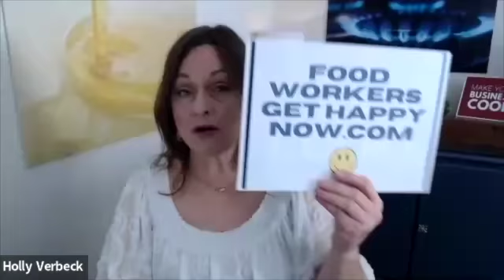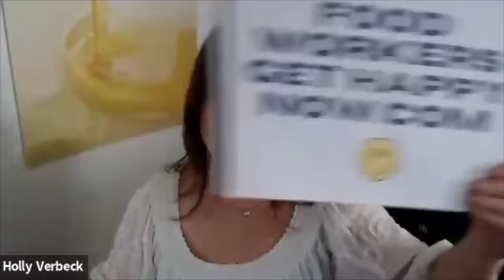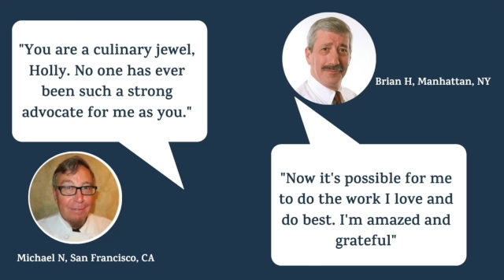3 Truths Chefs Ignore | Make Your Business Cook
What are some harsh truths that chefs often ignore, and what can you do about it? Keep watching to find out!

Are you willing to spend 90 seconds answering 7 critical questions most F&B workers have never considered?

At Make Your Business Cook we help working chefs 👩🏾‍🍳👩🏻‍🍳become successful independent personal chef & private chef business owners!

This channel is for you if you're:
❓ Talented, Overworked & Underpaid
❓ Working for someone else's profits instead of your own
❓ Know more about cooking than running a business

Ready to call your own shots, do what you love, and get paid what you're worth?

We help chefs build their businesses faster & more profitably than they can on their own.

We've found chefs struggle to start and run their own businesses because they:
     ✅ they get overwhelmed and don't know what steps to take in the office
     ✅ they try to do it all by themselves

We know chefs really want to spend time cooking and making people happy with their food.

Whether you're scaling your business or in the dreaming stage, book a free call here ☎